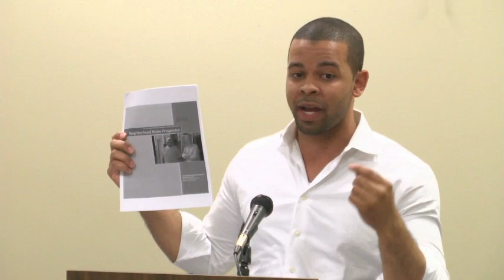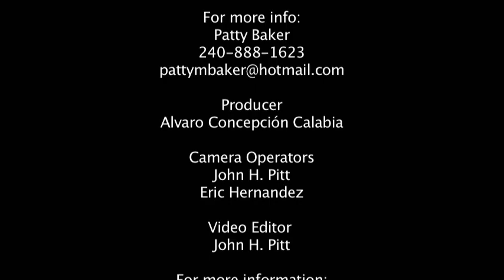Locavesting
Organized by The Old Takoma Business Association, this panel presents innovative ways that residents can support local businesses while earning interest on their investments. OTBA has worked with partners to develop three loan platforms that will be available to local residents over the next few months. The platforms include: WACIF (a DC based community investment organization) Neighborhood Notes which will target the business community in this area: OTBA Takoma Notes which provide loans to specific businesses; and a crowdfunding option under a new Maryland law, which will allow residents to lend up to $100 directly to Maryland businesses and earn interest on the loan.

For more info on these options for local investing: Patty Baker,